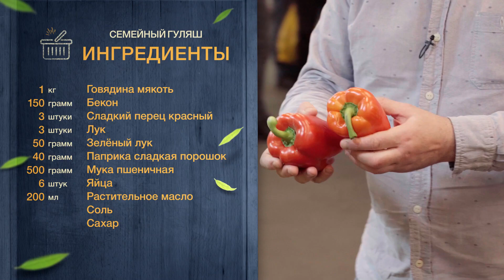"Кухня ФУД СИТИ". Семейный гуляш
Друзья, в этом выпуске “Кухни “ФУД СИТИ” Илья Лазерсон приготовит классический венгерский гуляш по семейному рецепту.

Ингредиенты для блюда шеф-повар выбирает в “ФУД СИТИ”:

Говядина, мякоть - 1 кг.
Бекон - 150 г.
Сладкий перец, красный - 3 шт.
Паприка сладкая, порошок - 40 г.

Как сделать так, чтобы мясо не теряло сок при жарке? Почему блюдо готовится с клецками? И какой самый главный компонент при готовке гуляша? Смотрите видео до конца, и вы узнаете ответы на все эти вопросы, а также понаблюдаете за процессом работы настоящего мастера кулинарного искусства.